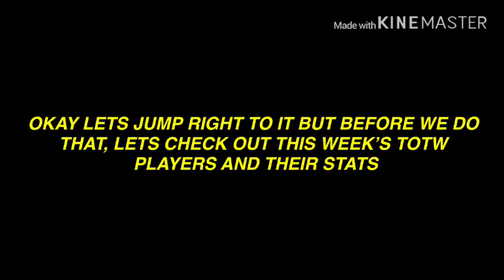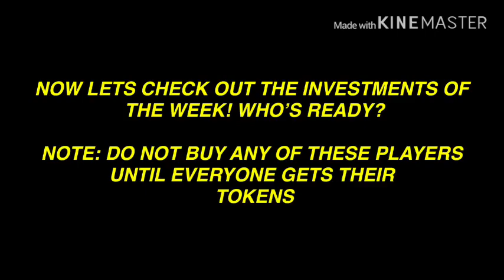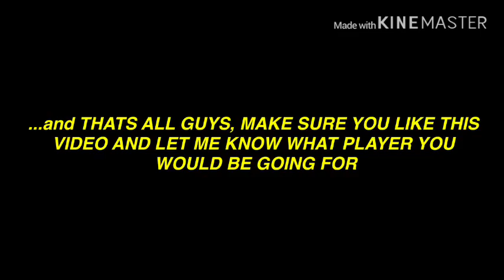HOW TO MAKE MILLIONS OF COINS IN FIFA MOBILE 20! BIG INVESTMENTS FOR THIS WEEK! TOTW PLAYERS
FIFA MOBILE 20! TOP 10 FASTEST BEST STRIKERS IN THE PREMIER LEAGUE! FIFA MOBILE TIPS & TRICKS

OH MY GOD! WE MADE OVER 1 MILLION PROFIT ON OUR INVESTMENTS ALREADY! HOW TO MAKE MILLIONS OF COINS!

TEAM UPGRADE IN FIFA MOBILE 20 FT SERGIO RAMOS! 90-95 OVR SERIE A TEAM! BUILDING MADRID TEAM NEXT!

FIFA MOBILE 20! BEST BIDDING SNIPING FILTERS IN FIFA MOBILE 20! MAKE MILLIONS OF COINS NOW!

FIFA MOBILE 20! HOW TO MAKE MILLIONS OF COINS IN FIFA MOBILE 20! BEST TOTW INVESTMENTS EVER!

FIFA MOBILE 20! BEST, CHEAPEST & FASTEST WAY TO GET DEFENDER TXP IN FIFA MOBILE 20! FIFA MOBILE TIPS

FIFA MOBILE 20! BEST, CHEAPEST & FASTEST WAY TO GET GOALKEEPER TXP IN FIFA MOBILE 20! MARKET CRASHED

FIFA MOBILE 20! OMG! WE GOT A 85 OVR ELITE! TOTW BUNDLE PACK OPENING! BEST INVESTMENTS THIS WEEK!

FIFA MOBILE 20! NEW EUROPA LEAGUE EVENT PLAYERS! YOU CAN NOW SELL YOUR EVENT PLAYERS! PACK OPENING!

FIFA MOBILE 20! TOP BEST LW IN ALL LEAGUES WITH THE FLIP FLAP SKILL MOVE IN FIFA MOBILE 20!

FIFA MOBILE 20! TOP BEST RW IN ALL LEAGUES WITH THE FLIP FLAP SKILL MOVE IN FIFA MOBILE 20!

FIFA MOBILE 20! BEST SNIPING FILTERS IN FIFA MOBILE 20! HOW TO MAKE 5% MARKET TAX GO AWAY!

FIFA MOBILE 20! HOW TO MAKE MILLIONS OF COINS WITH TOTW CARDS WEEK 2! BEST INVESTMENTS EVER!

FIFA MOBILE 20! TEAM UPGRADE 87-90 OVR TEAM! FULL SERIE A SQUAD! BEST WAY TO UPGRADE YOUR PLAYERS

FIFA MOBILE 20! HOW TO PLAY THE UEFA CHAMPIONS LEAGUE EVENT & GUIDE! HOW TO GET GRIEZMANN FOR FREE

FIFA MOBILE 20! BEST CHEAP BEASTS STRIKERS YOU CAN USE IN YOUR TEAM FOR ZIDANE CAREER PART 2

FIFA MOBILE 20! BEST CHEAP BEASTS PREMIER LEAGUE ENTER BACKS YOU CAN USE IN YOUR TEAM

FIFA MOBILE 20! BEST SERIE A CHEAP BEASTS CENTER BACKS THAT YOU CAN USE IN YOUR TEAM

FIFA MOBILE 20! HOW TO BEAT ZIDANE CAREER PART 2 DORTMUND 0-3 MATCH EASILY! BEST GAMEPLAY EVER

FIFA MOBILE 20! BEST SNIPING FILTERS IN FIFA MOBILE 20! HOW TO MAKE MILLIONS OF COINS IN FIFA MOBILE

FIFA MOBILE 20! TOP 19 STRIKERS THAT HAS LITTLE OR NO SHOOTING ISSUE IN FIFA MOBILE

FIFA MOBILE 20! BEST INVESTMENTS IN FIFA MOBILE 20 (TOTW CARDS)! HOW TO MAKE MILLIONS OF COINS!

FIFA MOBILE 20! HOW TO BEAT MANCHESTER CITY 0-3 IN WORLD TOUR CAMPAIGN! FIFA MOBILE 20 GAMEPLAY

FIFA MOBILE 20! How To Beat Juventus (Piemonte Calcio) In The Italy World Tour Campaign Fifa Mobile!

Fifa mobile coins, Fifa mobile upgrade, best players in Fifa mobile, Fifa mobile best investment